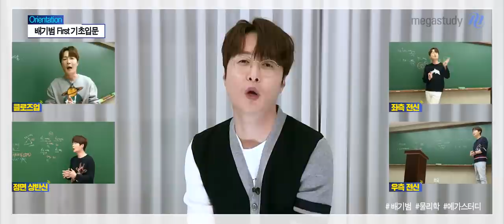[메가스터디] 과학 배기범쌤 - First 기초입문 OT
B, the First

최고의 물리 만점 전략가 배기범 선생님의
★First 기초 입문★

다각도 촬영을 통해
여러분들의 몰입감을 책임집니다!!